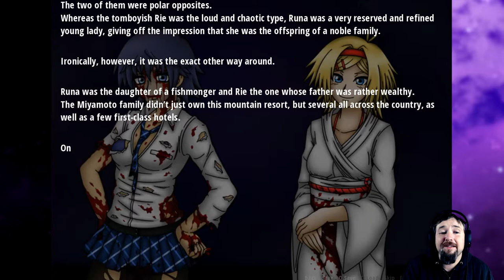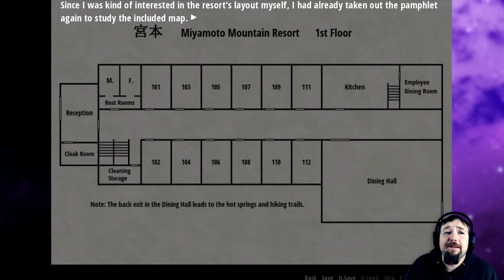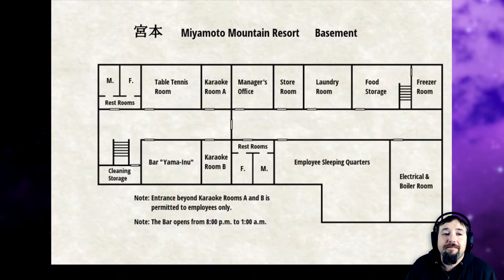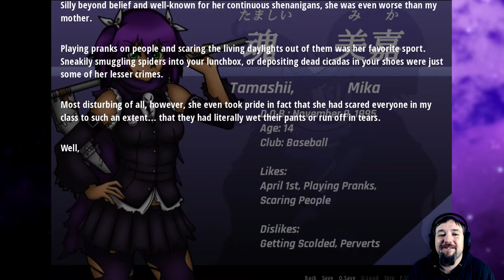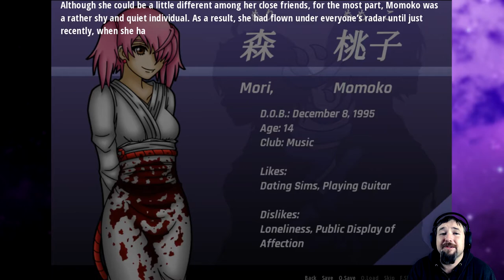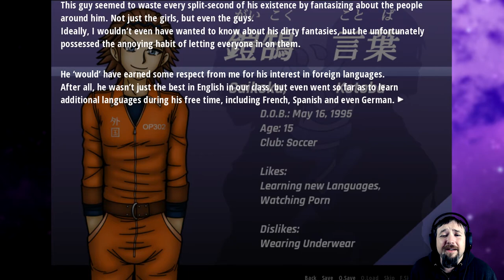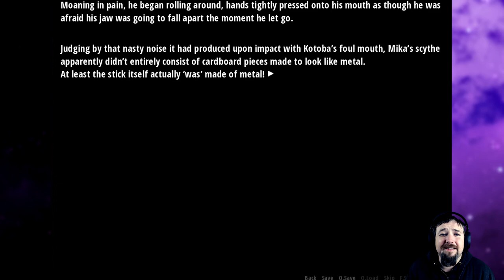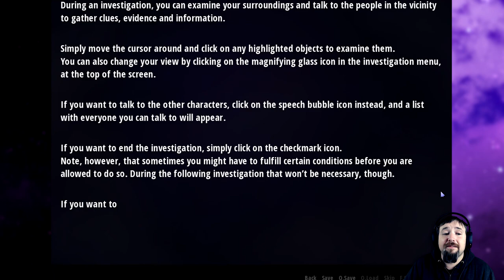The Gangs all Here | SHINRAI: Broken Beyond Despair | Part 2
A secluded mountain resort, 10 friends, 1 murderer. Investigate, interrogate and present evidence as you solve various mysteries throughout the night. Will you be able to reach the truth and uncover the culprit’s identity? Or will your deductions lead you to blame someone completely innocent...?